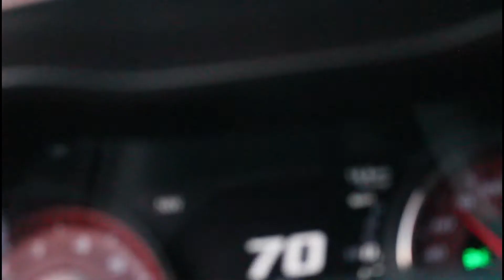185 Hooliganz car meet, car catches fire & won an award !!